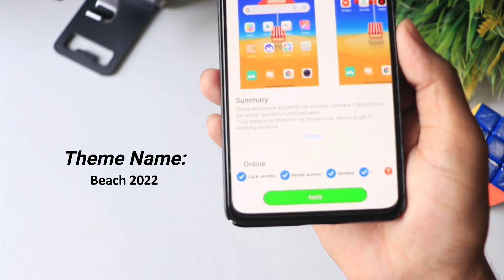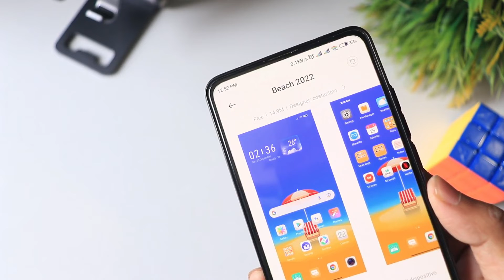Latest MIUI 12 Theme | Exclusive and Premium MIUI 12 Theme With Beautiful Wallpaper You Might Like!😍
Hello Everyone.